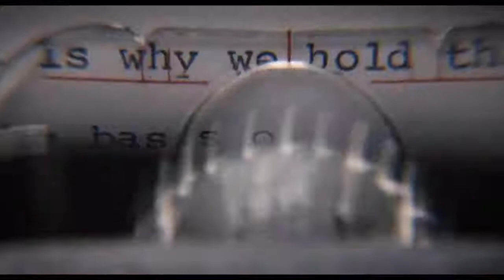On the basis of sex - official trailer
Séquence : Do we still need feminism?
Document : /